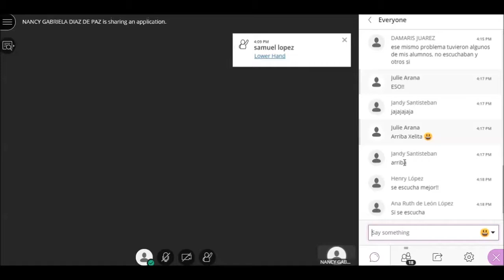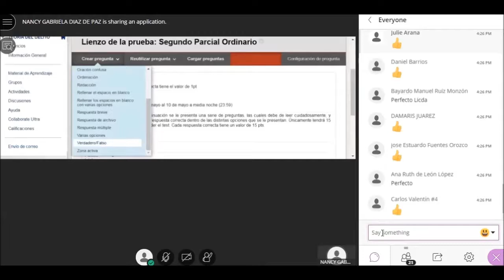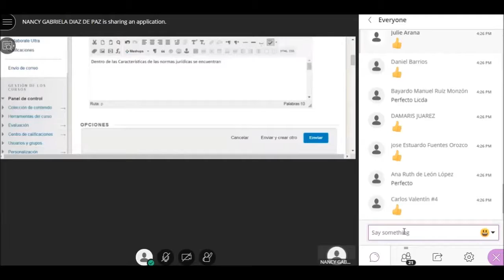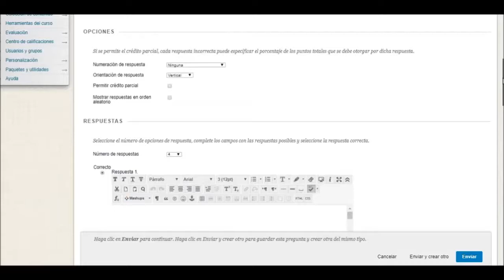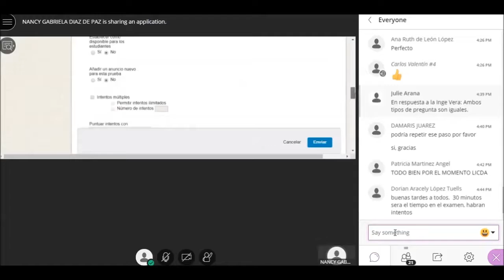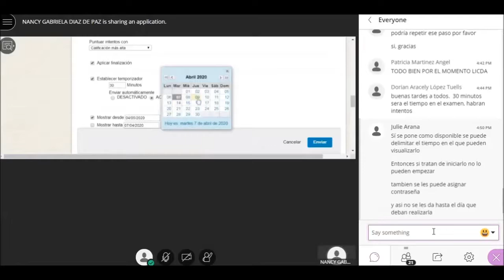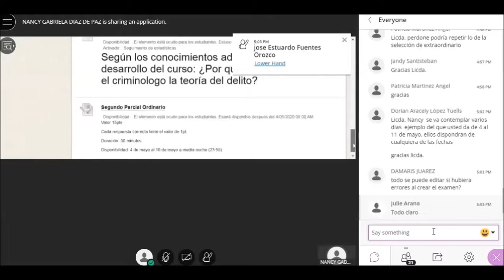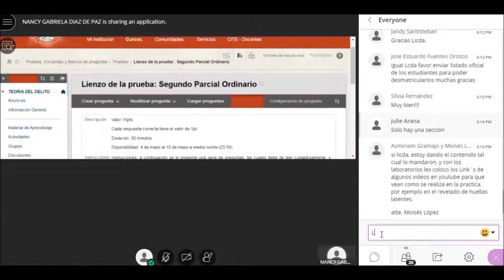ELABORAR TEST O EXÁMENES VIRTUALES BBLEARN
Cómo hacer exámenes en plataforma BB Learn
Cómo hacer exámenes en Black Board
Estimados docentes,   este video es un resumen  de los conocimientos y técnica  que amablemente la Licda.  N. G.  Díaz   nos  compartió.   Espero  sea  de su utilidad.   Si sigue paso a paso  teniendo el material ya preparado  en menos de  45  minutos  ya tendrá  elaborado su primer test.  Buena Suerte.
 Si  tiene correcciones  o comentarios  estoy a sus  respetables órdenes.